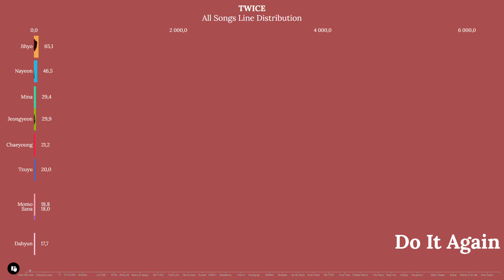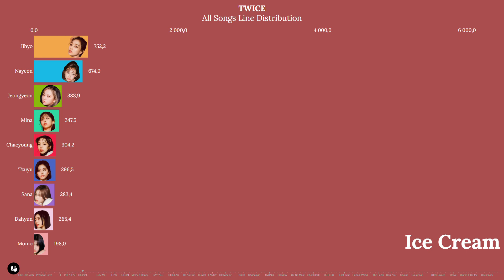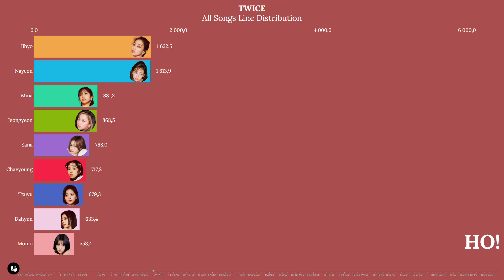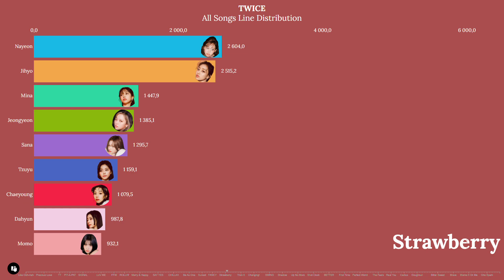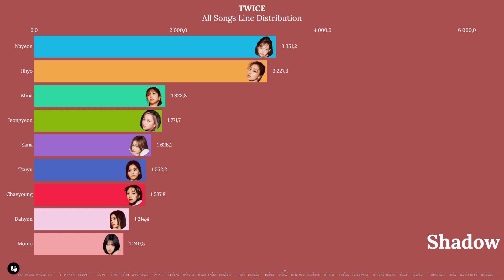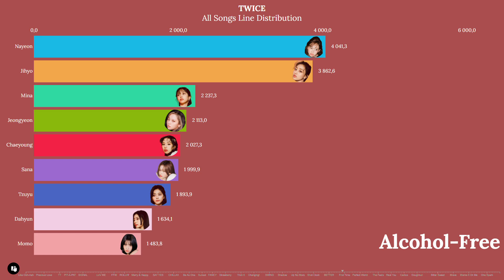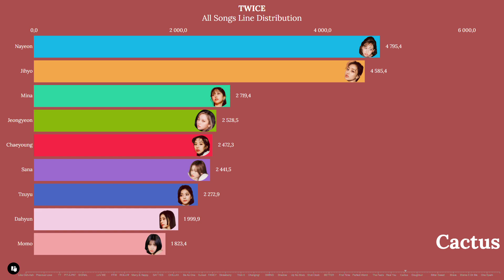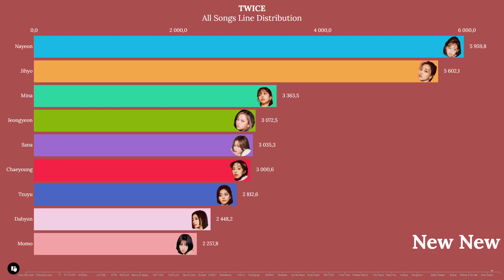TWICE All Songs Line Distribution (until 'One Spark')